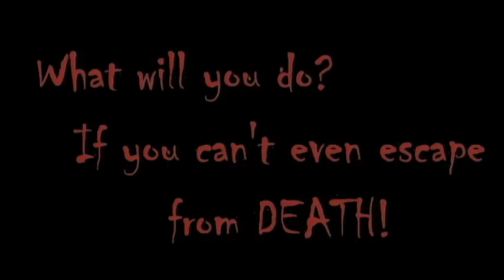The Victims trailer (Fourth Year B-group 2 Film Festival Officials Entry)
this January 2013